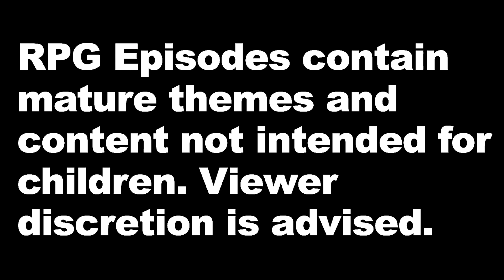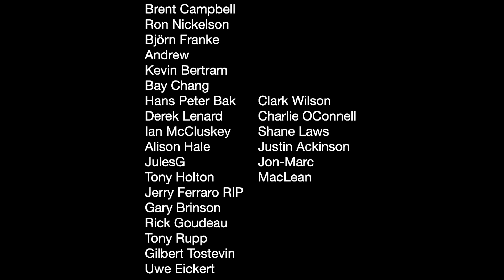The Walking Dead AMC #10 'Gertrude' REAL CO-OP PLAY Free League